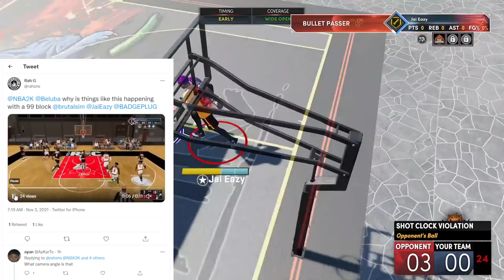NBA 2K22 CURRENT GEN GAMEPLAY PATCH 1.0011 DROPPED PATCH NOTES MY WAY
In this video we're talking about Patch 1.0011 that dropped today.  Power DF talks about Vacation Days on current Gen.  Defense is still useless in some places.  Lakerfan talks 2's vs 3's vs Pro-Am.